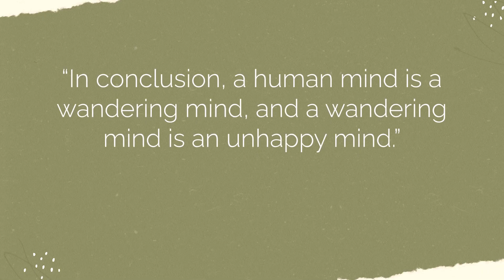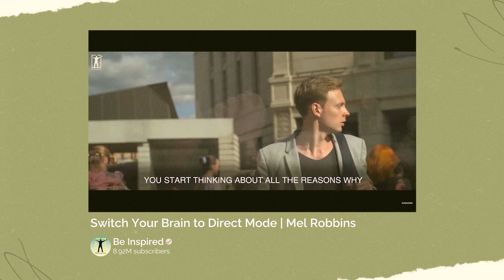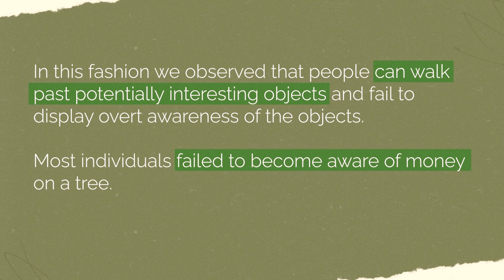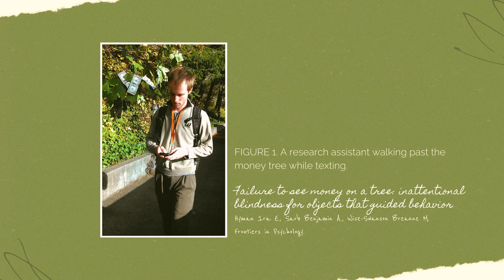I woke up to a life I hated. And then I left.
Hello, my name is Monique! Here's a bit of my story, told through an obsession with (not) living life on autopilot.

I once chose to drown out my unhappiness with work, because facing the truth was too scary and guilt-inducing. But taking the time, even slowly, to understand who and what actually makes you happy is worth it. And sometimes moving states isn't a bad idea, either 🤭

Featuring, my lovely partner in crime, Xavier.

♡  Business Inquries: blessedinhyeong@gmail,com

♡ Camera: DJI Osmo Pocket 3 & iPhone 14 Pro
♡ Editing software: Adobe Premiere Pro (primary), Canva Pro, DaVinchi Resolve

My YouTube channel, Faithful Fool, is my space to romanticize my silly clown life! I love deep dive video essays, aesthetic vlog edits, and bad puns. Some of my inspirations are Life of Riza, tapiocapress, megantanart and Linh Truong / withlovelinh. Welcome!

timestamps
00:00 toxic productivity
00:38 46% of our lives are spent on autopilot
01:16 Mel Robbins on negative thinking
01:58 Dr. K HealthyGamerGG on autopilot as a trauma response
02:25 Do we live on autopilot on purpose?
03:37 Failure to see money on a tree
04:35 Guilt as a decision maker
05:49 Seeking improvement, not perfection
subs: 123